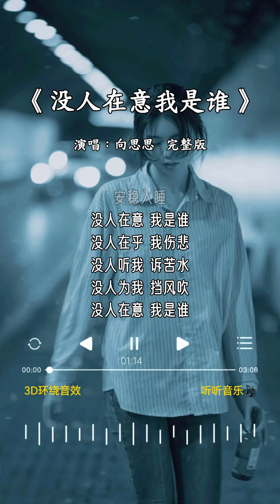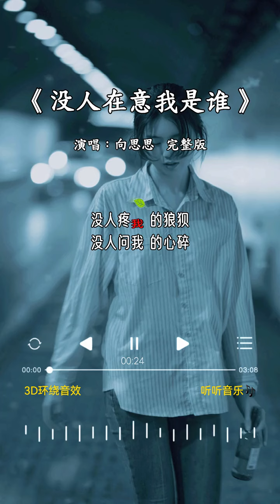向思思 的《没人在意我是谁》